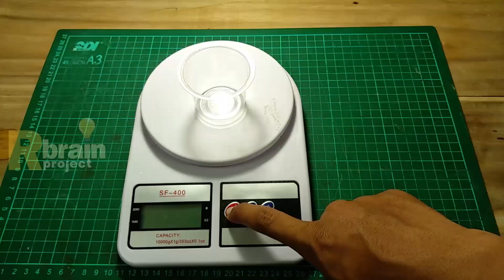Cara Membuat Gelang Biru Giok Unik | Kerajinan Resin | Rbrain Project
Right Brain Project adalah channel tutorial, tips dan trik memperbaiki benda disekitar kita, kerajinan yang pastinya dapat berguna untuk kehidupan sehari-hari.

Rbrain Project - Tulus Studio, Indonesia